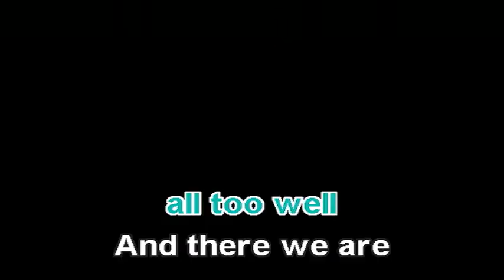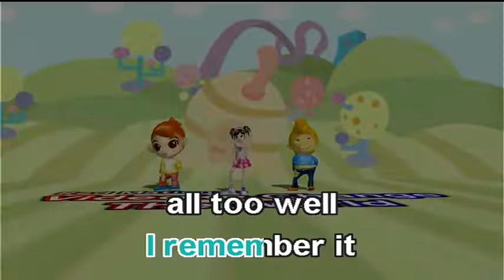All Too Well (10 Mins Version) - Taylor Swift (Videoke)